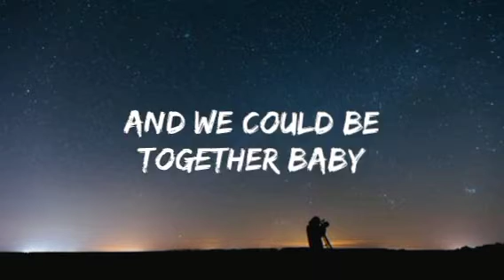Calvin Harris - Summer (Lyrics)